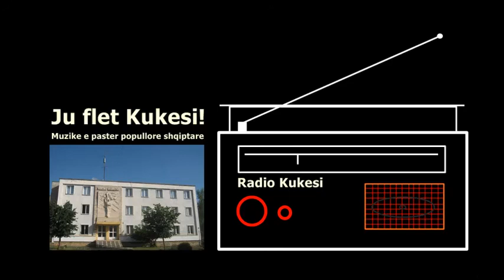Mamut Daci / NUHI ELEZI / Radio Kukesi